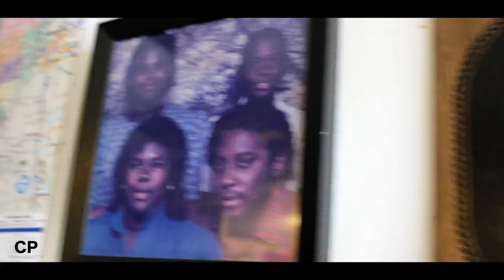Dermott, Arkansas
A short snippet of Dermott, a small town located in rural Arkansas. Population: 2,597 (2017)